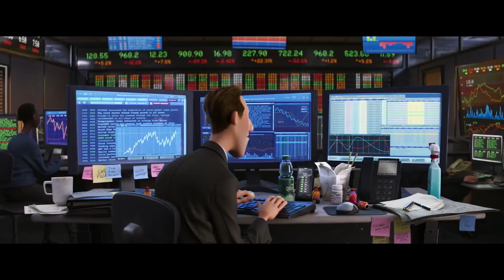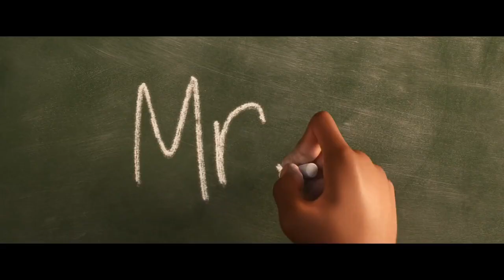Soul Featurette My Neighborhood 2020